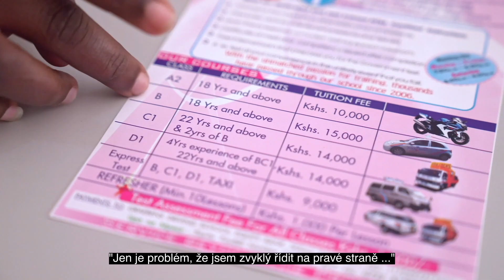Sestřih: Jak probíhá autoškola v Keni a jak se řídí (CZ titulky)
Asociace autoškol podporuje Expedici Z101, která vyrazila po stopách Zikmunda a Hanzelky. Tomáš Vaňourek křižuje Afriku všemi směry a nám poslal video o tom, jak se v Keni rozhodl absolvovat kurz místní autoškoly. Jak to tak totiž vypadá, řídit auto v keňském provozu není úplně procházka růžovým sadem.